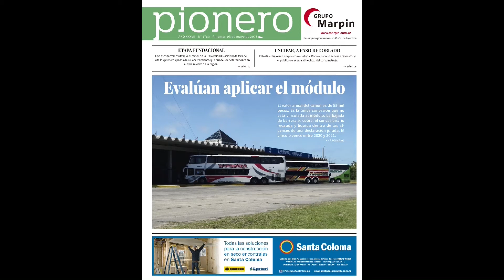TAPA DE PIONERO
Como todos los jueves el periodista del semanario Pionero,Raúl Coronel, nos presenta en exclusiva la tapa de la semana: Uncipar a paso redoblado,la visita del Rector de la Universidad de Mar del Plata y la renovada polémica con la Terminal de Ómnibus de Pinamar y la posible implementación de un módulo para regir la concesión a partir de 2020 cuando caduque la actual.